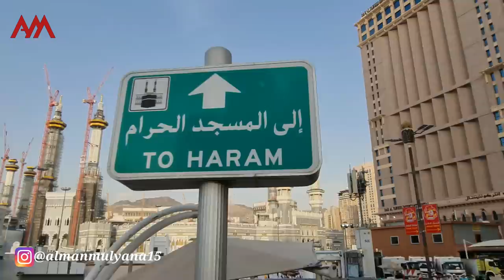NGERI !! RENTENIR PERGI HAJI TIDAK BISA MELIHAT KA'BAH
Di video kali ini saya mau share buat teman2 semua kisah seorang rentenir pergi haji tiba2 tidak bisa melihat ka'bah nah buat yg penasaran silahkan tonton video ini sampai selesai.